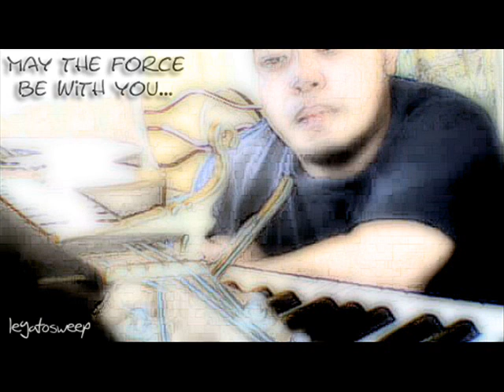Sigaw - Aron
Yield Avenue